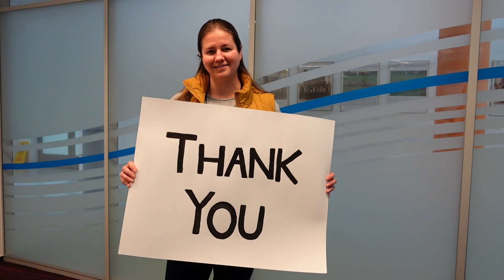ISP FUND: Exciting new Educational Journeys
Your gift funded the purchase of Virtual Reality goggles,
enhancing classroom learning.